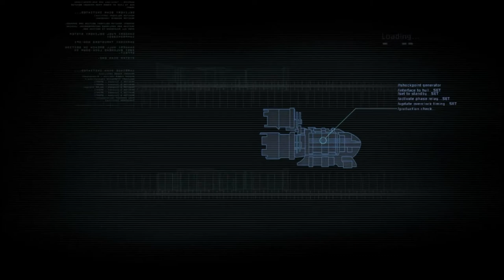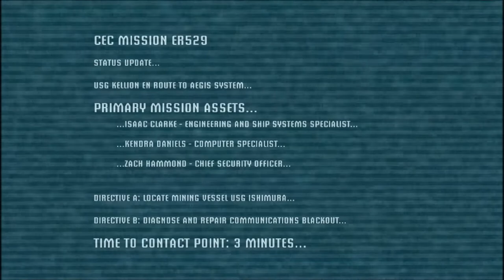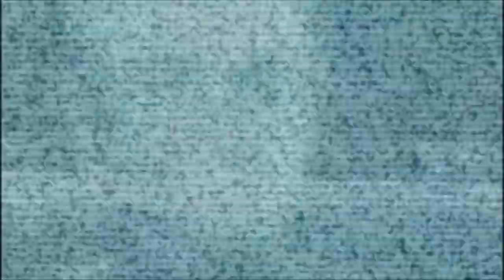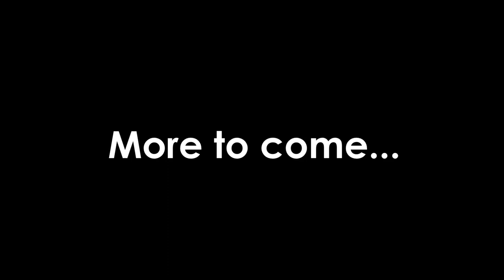*Expletive Deleted* That - Dead Space Episode 1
So yeah. I play this game. I don't like horror games.
*Expletive Deleted* it. But it's well made and stuff so yeah.

Have some of me whimpering then!